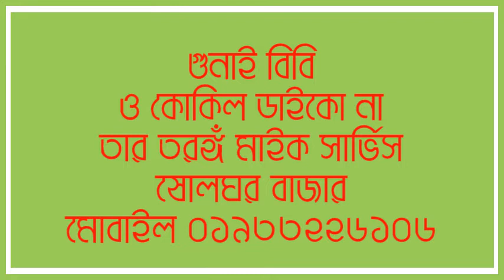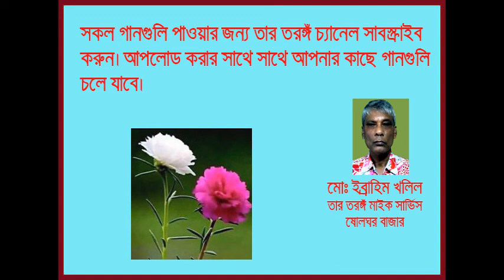ও কোকিল ডাইকো না গুনাই বিবির গান